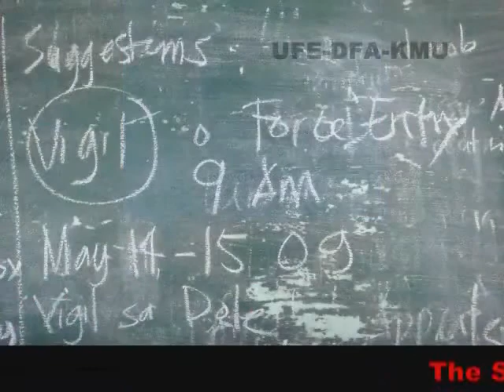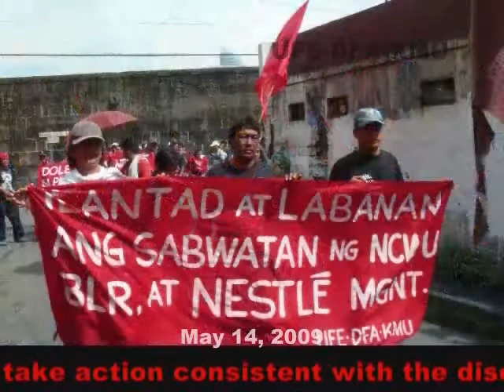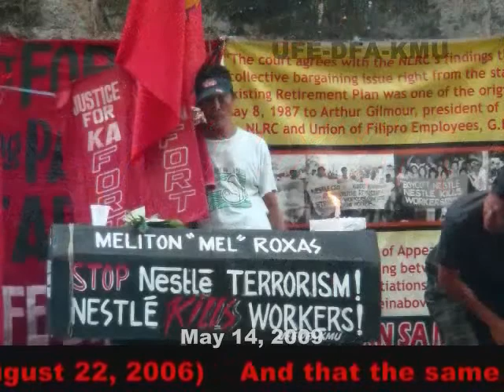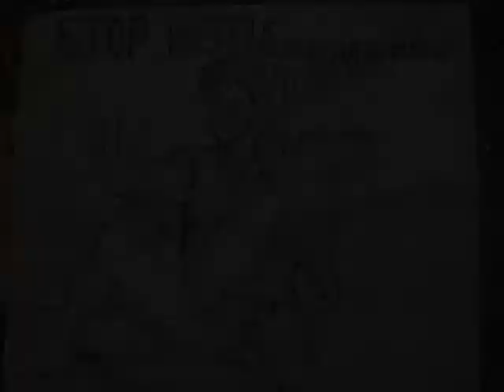Nestle Kills Workers!!! The Real Nestle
Wrong doings seems to be right when it was done by Ne$tle Nestle's Butcher of Workers... Chairman and CEO of Nestle Philippines Nandu Nandkishore Corporate Human Resource Head Gideon Manuel, Legal Counsel Atty. Jacinto Jack "TIGER" dela Rosa

The Supreme Court of the Republic of the Philippines in their Notice of Judgment:

"The ruling of the Court of Appeals on the inclusion of the Retirement Plan as a valid issue in the collective bargaining negotiations between UFE-DFA-KMU and Nestle is AFFIRMED. The parties are directed to resume negotiations respecting the Retirement Plan and to take action consistent with the discussions hereinabove set forth. (the Supreme Court of the Republic of the Philippines 1st Division G.R.Nos.158930-31/ G.R.Nos.158944-45 UFE-DFA-KMU VS. Nestle Phils., Inc. August 22, 2006)

And that the same has, on March 26, 2008 become FINAL and EXECUTORY and is hereby recorded in the Book of Entries of Judgments.

The previous Nestle management, by no doubt, guilty of unfair labor practice when it set as precondition for the CBA negotiations the issue on the retirement plan of the workers. The management used against us workers the already won Supreme Court decision. "The Court agrees with the NLRC's findings that the Retirement Plan was a collective bargaining issue right from the start { p.109 Rollo} for the improvement of the existing Retirement Plan was one of the original CBA proposals submitted by the UFE on May 8, 1987 to Arthur Gilmore, President of Nestle Phils..." ( The Supreme Court in G.R. No. 90231, February 4, 1991, entitled Nestle Phils. Inc. VS NLRC ) How easily can the multi-national company Nestle lambaste the decision of the highest court in the country

BOYCOTT ALL NESTLE PRODUCTS!!!